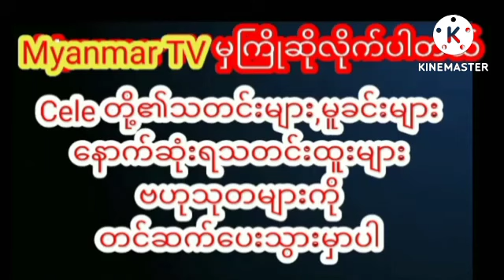ခြံခုန်တဲ့ခေတ်ကြီးမှာဘဲကိုထုတ်ပြလိုက်ရင်ပါသွားတာများတယ်ဆိုတဲ့ နန်းခင်ဇေယျာ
ခြံခုန်တဲ့ခေတ်ကြီးမှာဘဲကိုထုတ်ပြလိုက်ရင်ပါသွားတာများတယ်ဆိုတဲ့ နန်းခင်ဇေယျာmyanmarcelenews